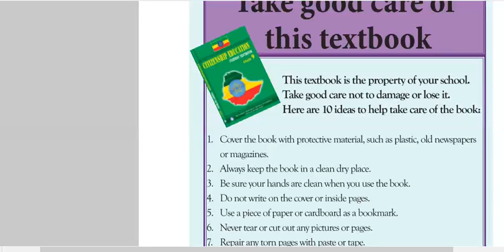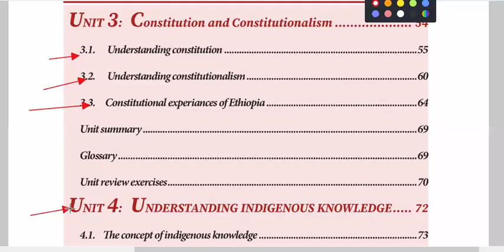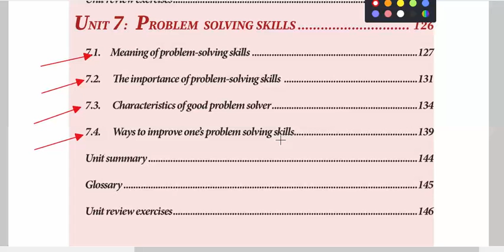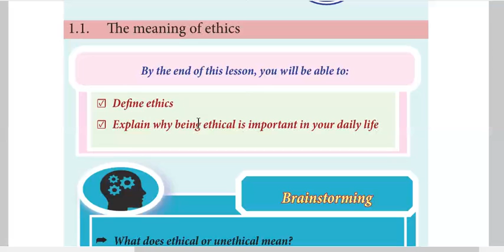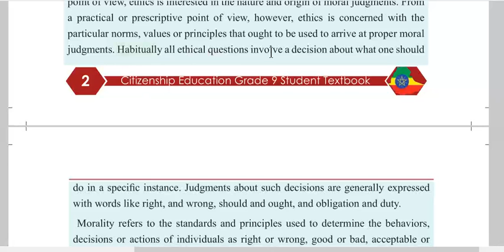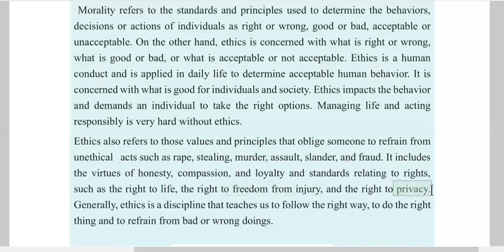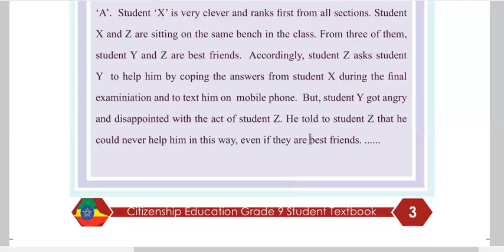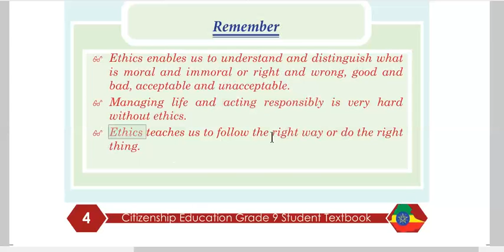grade 9 citizenship unit 1 part 1 by afaan oromoo New curriculum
Welcome to zeinitube (education) channel. In this channel you get many videos about education specially concerning on biology, chemistry, physics, civics, and geography (grade 9 _ 12).

Ethiopian education
online tutorial

Links
grade 9 citizenship unit 1 part 1 by afaan oromoo
ethiopian online education